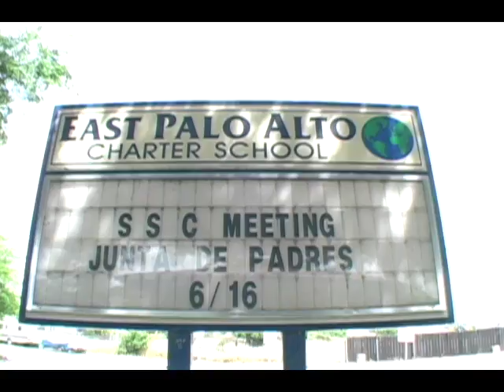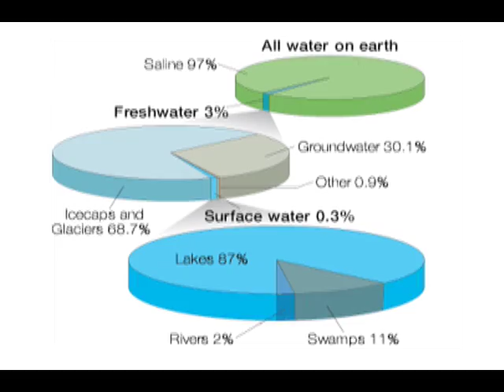Clouds Make It Rain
This video is the culmination of a series of lessons on the science and local issues of water that I helped to teach in Ms. Kauer's 5th grade class at East Palo Alto Charter School. We combined short lectures, FOS kit experiments, and a field trip to the Jasper Ridge Biological Preserve (to explore the role of water in the insect life cycle - photos shown in video).  The song, written and performed by a group of students with a little help by me, is basically tackling Grade 5 Earth Science Standard 5ES3.  The video was filmed and edited by Chris Sonne. ↓ More info and resources below ↓